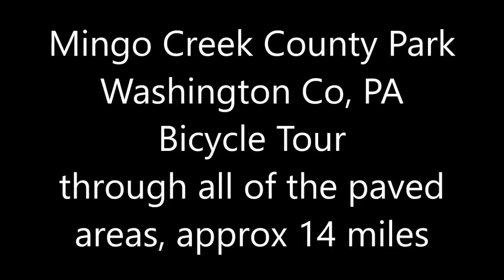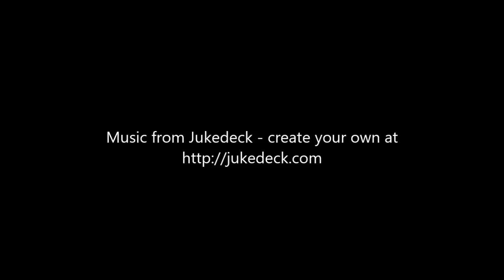Covered bridge Bicycle bike tour Mingo Creek Park, Washington Co, PA, 2016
BigSLICK's bike tour through Mingo Creek Park, Washington Co,  PA.

Camera -- Aldi Bresser HD Action Camera, 720p HD

Trip Time -- 1 hr 34 minutes of continuous riding, no stopping

Bicycle specs -- a highly customized Marin flatbar road bike, 2x10 drivetrain consisting of Shimano derailleurs, crankset, and shifters, Sram chain, Sunrace 10-spd megarange 11-42t cassette.